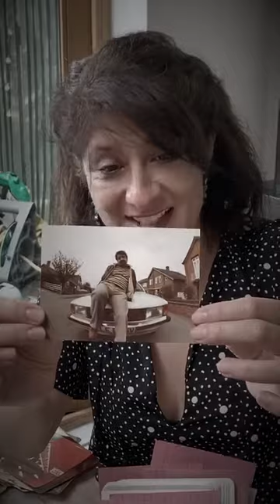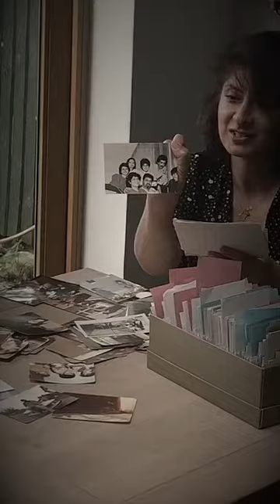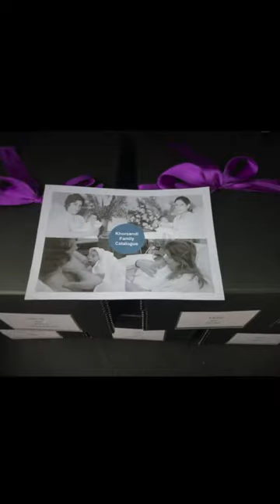Shappi's photos come to life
Shappi Khorsandi's photos are now sorted, organised and ready to be shared.  Look at the memories being brought back to life!